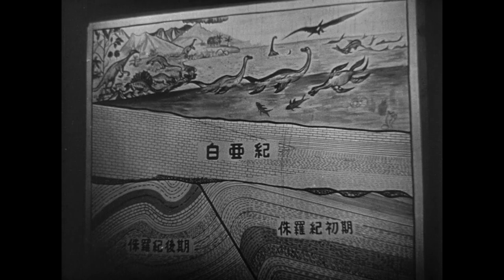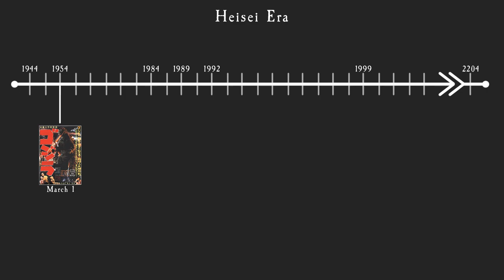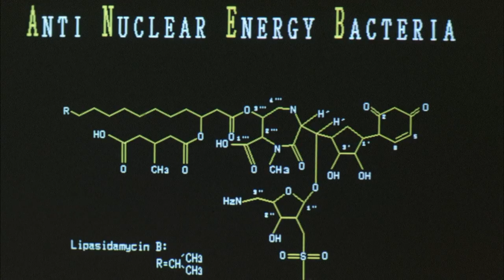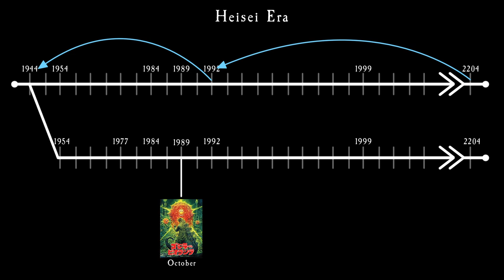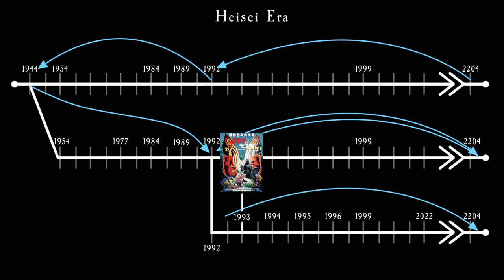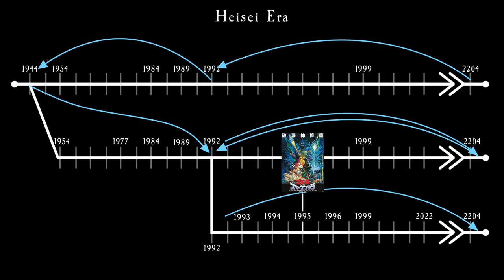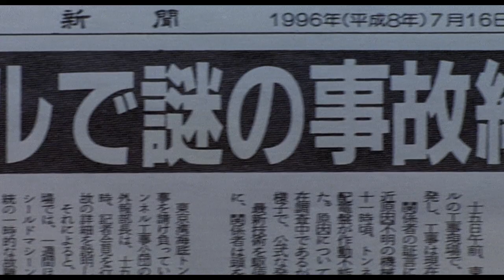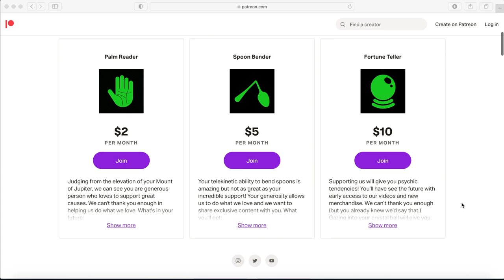The Heisei Godzilla Timeline Explained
Want to follow along with all of Godzilla's fights throughout the years?

In 1984, Toho rebooted Godzilla's continuity, ignoring all previous films except for the original 1954 classic. Thus began what fans have dubbed "The Heisei Era." While The Return of Godzilla (1984) and Godzilla vs Biollante (1989) kept fairly consistent timelines, things got messy with Godzilla vs King Ghidorah (1991). It introduced time travel, tangent universes, and a confusing timeline. With 2022's Godzilla vs Gigan Rex, we wanted to go back and untangle the mess.

Voiceover Narration and Audio Editing by Heidi Dion
Written and Edited by Devin Dion

Dedicated to Red.